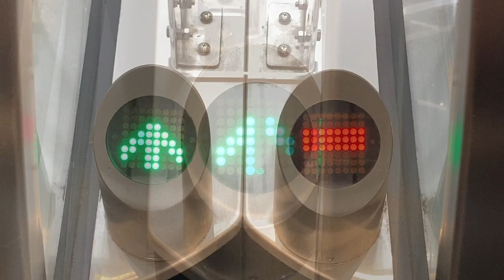エスカレーター入口のLED表示 フジテック(FUJITEC) 相鉄海老名駅改札外